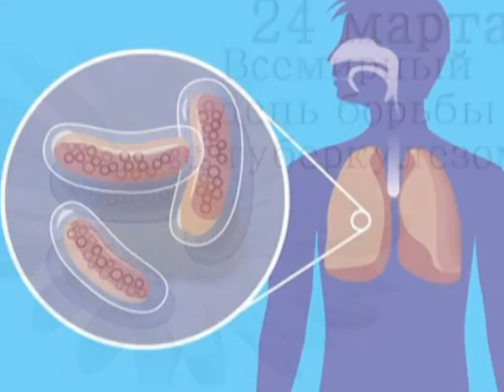Городские встречи 23.03.17 Мария Жарикова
Врач-фтизиатр ГБУ РО ОКПТ